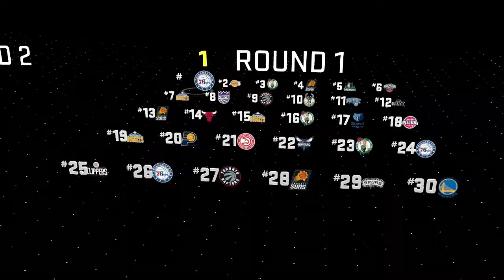NBA 2K17 MyCareer Team USA!?!? (Episode 3)